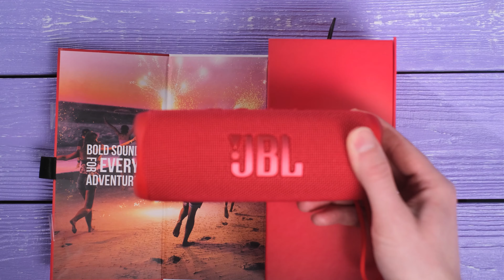JBL FLIP 6 | ЛУЧШАЯ ПОРТАТИВНАЯ КОЛОНКА!!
Выбрать беспроводную колонку JBL Flip 6 можно по ссылкам:
в Беларуси⬇

НАШИ МАГАЗИНЫ
● г. Минск ТЦ Силуэт, 2 этаж 1 ряд место 2А